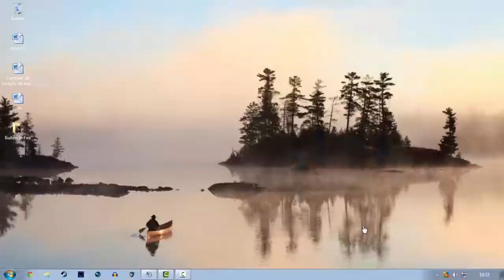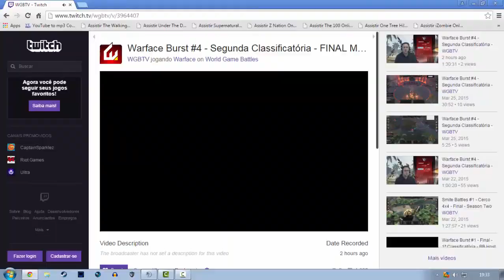Esmaga No Campeonato Da WGB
- Ola amigos, o MURO nem para narrar o esmaga mas o que valeu foi o titulo e ter uma equipe dessa karaii véi :D

Chief Keef - Hate Being Sober - 50 Cent & Wiz Khalifa (Dotcom's Festival Trap Remix)